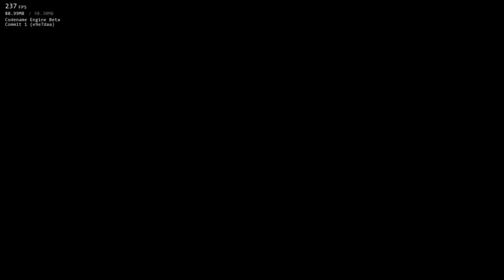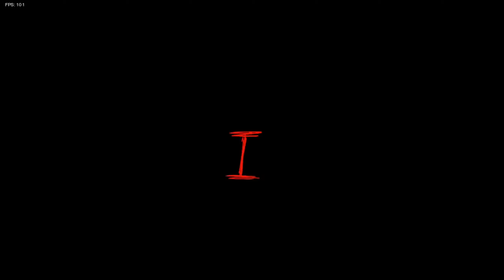The Great Punishment But Everyone Sings It 🎶🎤(2K Subs SPECIAL)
Thank you all so much. Go enjoy this video.

Thanks to @CutePhantom for Voice Acting his own character in this video

The other mods characters I used:

Super Mario Bros. Funk Mix DX
@ZackPlaysEditaz Sprites and Chromatic Scale: Only for friends yet
Doki Doki Takeover! - BAD ENDING:

(ignore because the dumb algorithm)
FNF
FNF Betadciu
FNF Gorefield
The Great Punishment betadciu
The Great Punishment
The Great Punishment But Everyone Sings It
The Great Punishment FNF
FNF but everyone sings it
Gorefield
Gorefield V2
FNF cover
The Great Punishment but every turn a different cover is used
FNF but every turn a different cover is used
Gorefield Betadciu
Garfield
John
Jon
Gorefield Phase 0

Friday Night Funkin' is an ongoing project that will continue to receive updates, bug fixes and new content. A full version of the game is currently in development, having been successfully funded via a Kickstarter campaign. Check the changelog here for information on the latest updates. The game is also open source to allow users to mod or simply look through its assets.